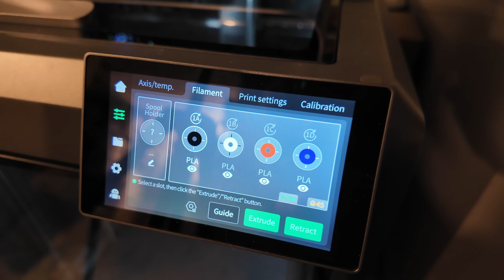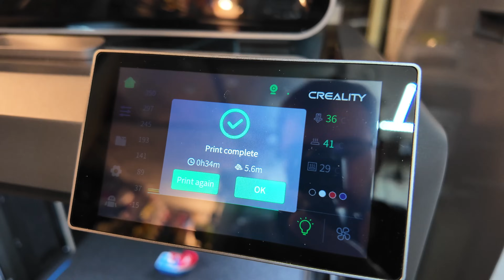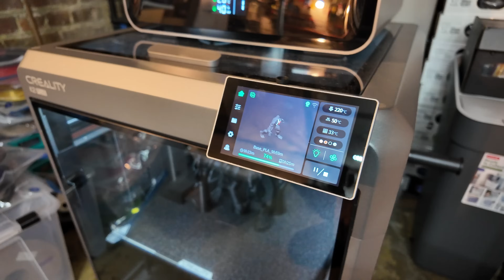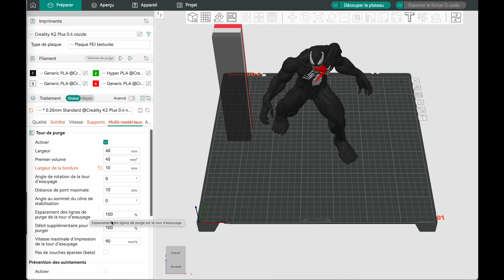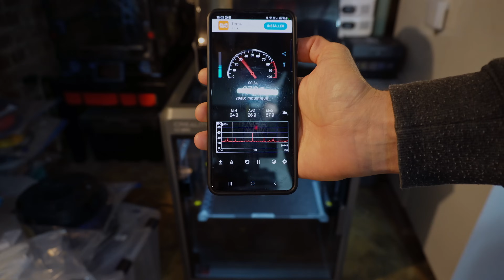Creality K2 Plus : Du GRAND Creality qui propose une alternative crédible à Bambu Lab ?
Quand Creality a annoncé la K2 Plus, j'étais dubitatif : "Encore une grosse imprimante qui n'apporte rien ?" et force est de constater que je me suis lourdement trompé !
Dans cette vidéo, je teste la K2 Plus sous toutes les coutures et je peux vous dire qu'on lui a fait bouffer un paquet de filaments sans qu'elle ne bronche !
Le renouveau de Creality a l'air de se confirmer avec leurs nouvelles machines dont cette K2 Plus est le fer de lance de la gamme !
Multi-couleurs, filaments techniques, grand volume d'impression, presque rien ne lui résiste. On rêve quand même de quelques améliorations mineures mais on tient une vraie concurrence à Bambu Lab sur la gros volume d'impression !

Chez Geekbuying (à 1199€ avec le code NNNFRTBM)

J'espère que cette vidéo vous sera utile pour décider si cette imprimante 3D est faite pour vous, n'hésitez pas à la partager autour de vous !

Chapitres :
00:00 Intro
00:27 Présentation des spécifications
02:17 Creality Print
02:41 Première impression 3D
03:17 Filaments PLA Silk
03:42 Fidget spinner
03:51 Raie Manta multi-couleurs
04:02 Dépannage du CFS
05:03 Quantité de déchets en impression multi couleurs
06:25 Fail en impression multi-couleurs
07:56 Test ABS
08:06 Les chiffres de bruit et consommation d'énergie
08:45 Points forts et points faibles